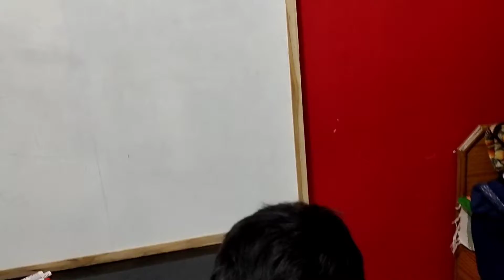super30 batch start ho gye hai😂 || Daily Vlog#110